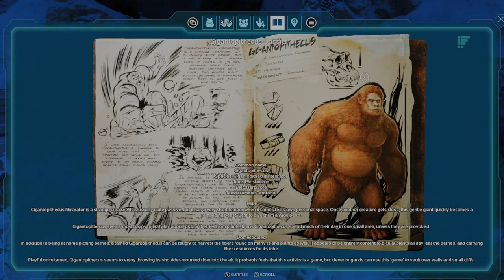Gigantopithecus Dossier || Explorer Note x Ark Survival Ascended from Official PVE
This is a place that no one might think about to explore if you are not specifically looking for it.